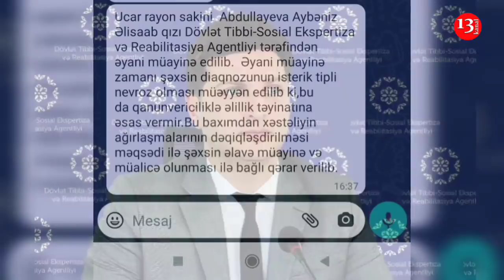"BU MİLLƏTƏ DÜŞMƏN KƏSİLMİSƏN SAHİL BABAYEV?, Belə biabırçılıq olmaz axı"-Ucardan ETİRAZ